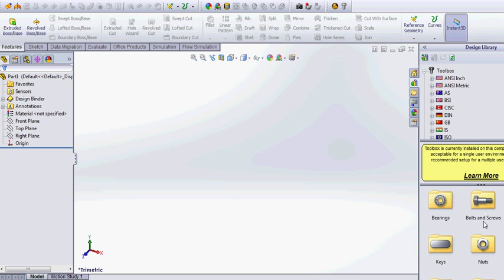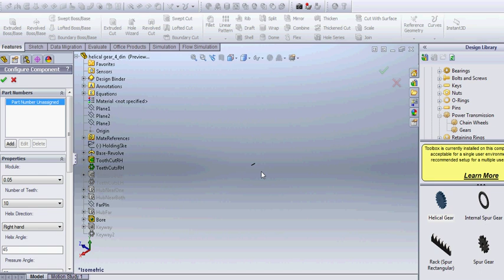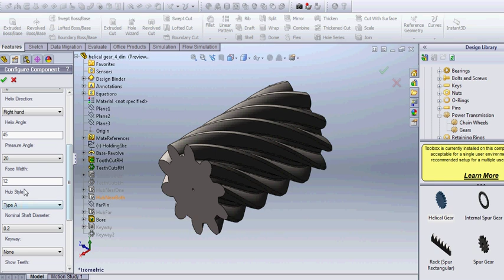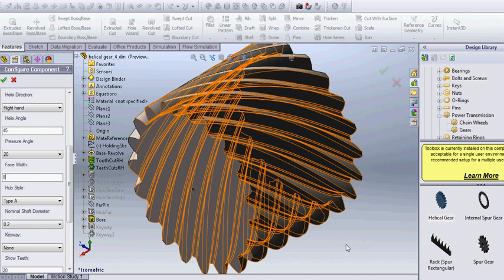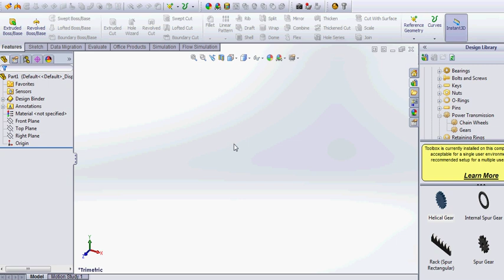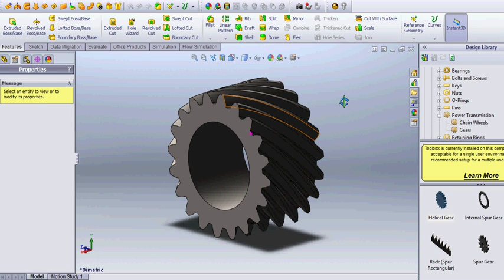make helical gear using toolbox solidworks 2013